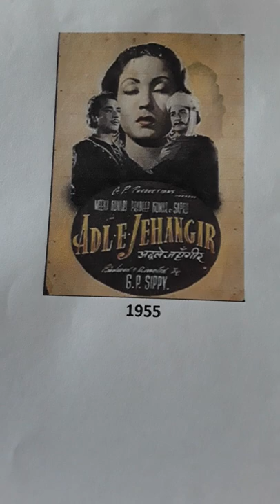ADL-e-JEHANGIR..1955..from record..ALLAH KARE RAKHWALI..MOHD.RAFI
ADL-e-JEHANGIR..1955..MUSIC..HUSNLAL BHAGATRAM..LYRIC. QAMAR JALABADI..ALLAH KARE RAKHWALI..MOHD.RAFI..Uploaded for listening pleasure only and no disrespect or discourtesy or any copyright enfringement intended to any music or film organisations. I try to find what in my opinion are songs for individuals who enjoy listening to music for pleasure and appreciation only.